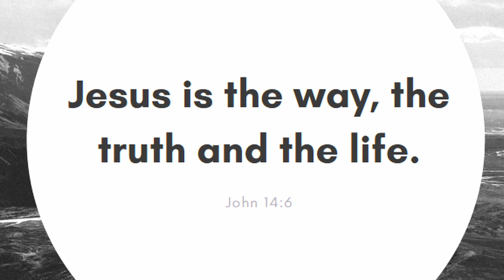Bumpy The Drummer | Jurassic World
A short film about Bumpy's Drumming Skills